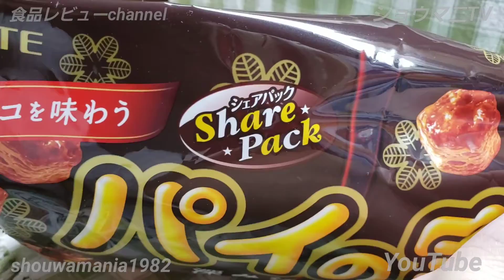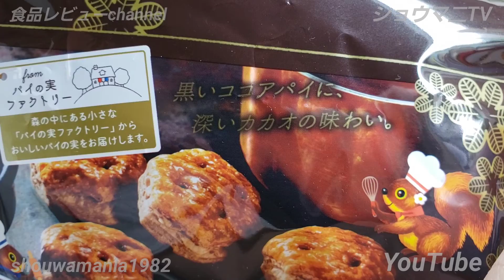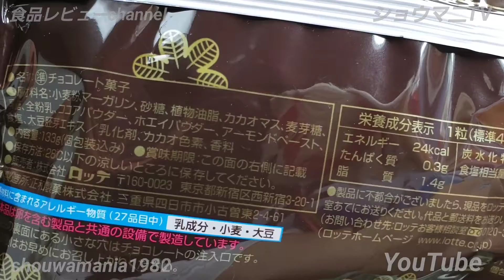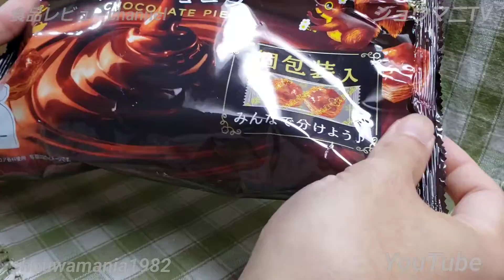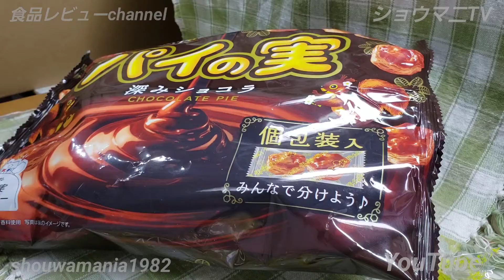サクサク食感がたまらない！チョコも濃厚！ ロッテ パイの実 (深みショコラ)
ロッテ パイの実(深みショコラ)のレビュー動画です。

サクサク食感がたまらない！
パイの実、大好物です♪
チョコも濃厚でとても美味しかった(^-^)/
個包装になっているので、パーティー等みんなで分けれるのが良いね~(^-^)
ちなみに箱タイプもあるみたい！